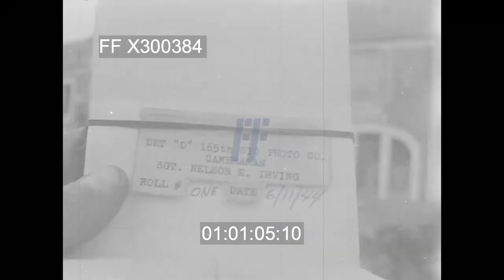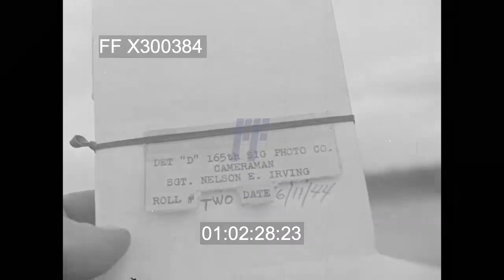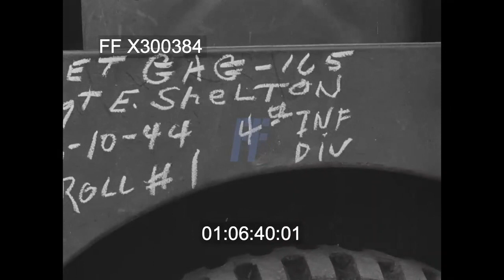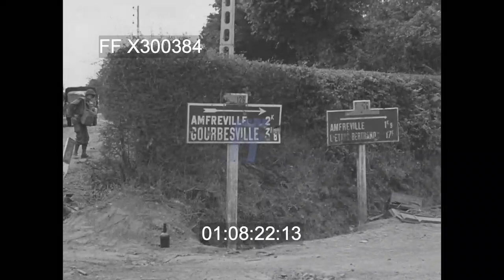US medical units attached to US 7th Corps in the Ste Mere-Eglise sector | X300384 | Footage Farm Ltd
1:00:05  St Mere-Eglise  showing an M7 105mm self propelled gun belonging to 29th Field Artillery Battalion, a 4th Division unit, and positioned beneath camouflage netting laying down a rapid-fire barrage: member of the M7 crew collecting up empty 105mm stowage cases into a blanket during a pause in the bombardment
01:01:05  Sunday 11th June 1944 showing GIs and US military vehicles in St Honorine des Pertes , a village close to OMAHA Beach that looks unscathed despite the fighting: a group of French villagers standing outside the villager restaurant waving at the camera: two teenage boys at an open first floor window smiling and waving a French Tricolour flag and giving s thumbs up sign for the camera:  three villagers arrive st the entrance to the village church for a Sunday service: GIs standing around near the church as village worshippers head for home after the conclusion of the Sunday service.

01:02:28  POW reception centre a short distance inland from OMAHA Beach on 11th June 1944 as a US Army intelligence officer records the  names, rank and number of German prisoners with the help of two captives, starting with a group of German NCOs who are seen producing more their Soldatenbuch for inspection
01:03:09  near St Mere-Eglise in a farmyard  as two parties of captured German soldiers bring in wounded on improvised stretcher for first aid: a close up of one of the casualties, an NCO, with a bandaged leg wound: s procession of German prisoners with their hands raised files through the courtyard past the camera
01:04:13 Seven GIs standing next to an old French woman who pours a drink of cider/Calvados/water into their metal mugs and mess tins and enjoying the contents,
01:05:02 GIs standing guard over a score or so German prisoners in a farmyard, with one youthful prisoner made to stand up for the camera by one of his captor: the prisoner sitting next to him looks obviously unwell: standing up, he shows an injury to his left upper arm to a GI medic and his other guards: a GI engaged a group of German prisoners in conversation: close ups of their faces registering different degrees of unhappiness and uncertainty over their lot. GIs keeping watch over their captives who are seen sitting on an untidy pile of firewood looking tired and unhappy.
01:06:40 GI hands out combat rations to the German prisoners and sliced a loaf of bread for them with the help of one of the Germans who takes charge of handing out the slices to his comrades.
01:07:01 Scenes showing GId guarding a score or so German prisoners made to stand with their faces against the wall of a barn and their hands raised: the NCOs are seen being searched separately and another larger group is led away, leaving others still standing by the wall.
01:07:58  CU of the front bar of an 82nd Airborne Division jeep. Two US airborne officers belonging to the 507th Parachute Infantry Regiment  (Lt-Col Edson Raff, newly appointed CO and Lt-Col Charles J  Timmes OC 2/507PIR) in conversation after the successful conclusion of their battle to defend bridge crossings over the River Merderet, the third giving instruction to a German prisoners (only partly visible)
01:08:22 A line of GIs (90the Infantry Divisions?) passing two road signs at a crossroads (the nearest pointing to Amfreville 2 kms away and Courbesville 3.6km away) Bodies of men killed in the fighting in the Merderet valley near La Fiere awaiting collection for burial
01:09:04 Brief view of the two 82nd Airborne Division officers in conversation.German PAK 40 7.5cm anti-tank gum and the bodies of its gun crew: three French civilians collecting bodies and loading them into the back of a US Army truck. Procession of vehicles led by US Airborne troops riding on a jeep fitted with a Browning .5 calibre machine gun and two motorcyclists on Harley Davidsons.
01:09:54 Four Frenchmen collect a dead body by the roadside watched by a 90th Divsion Military Policemen,
01:10:05